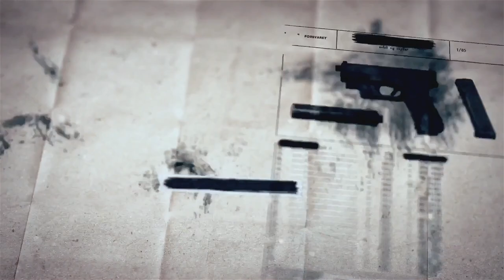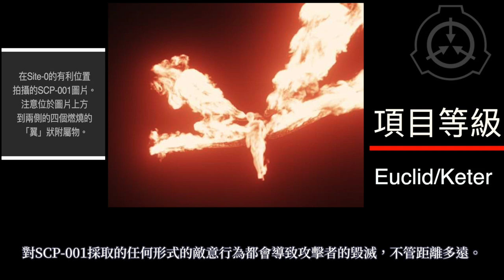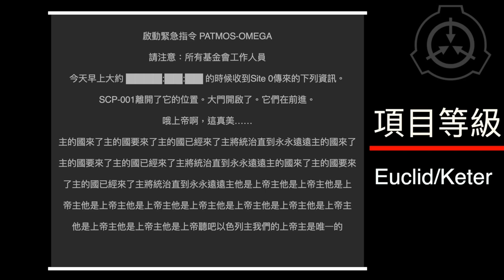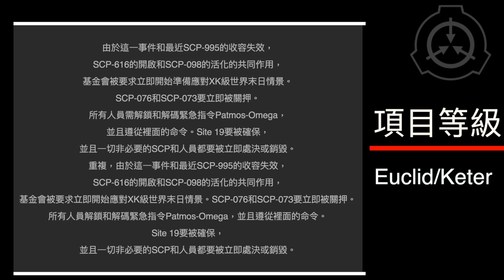燒毀所有入侵者的天使 SCP-001 守門者 The GateGuardian SCP基金會(中文)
圖片來源：
Scott Hegarty